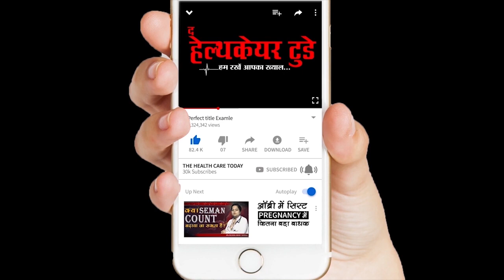स्पर्म काउंट कम है तो क्या करें ? || Azoospermia || IVF || Dr. Richika Sahay Shukla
A complete absence of sperm from the fluid ejaculated during orgasm (semen). Azoospermia may occur because of an obstruction in the reproductive tract or inadequate sperm production.
This condition can cause male infertility.
Assisted reproductive technology may be used to achieve pregnancy. Sperm may be surgically extracted or provided by a donor for artificial insemination.